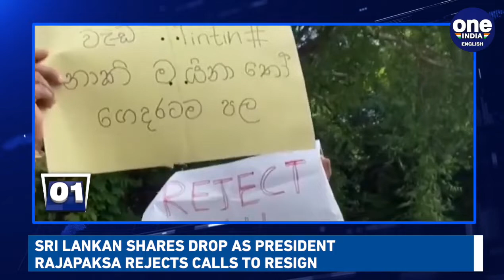Sri Lanka economic crisis: Shares drop as Prez Gotabaya Rajapaksa refuses to resign | Oneindia News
Sri Lankan shares closed lower today; India's first case of coronavirus variant XE was reported in Mumbai; Sharad Pawar raised the central probe agencies' action against leaders of Maharashtra's ruling coalition; Tamil Nadu Chief Minister MK Stalin said his DMK government was constrained to revise the property tax.